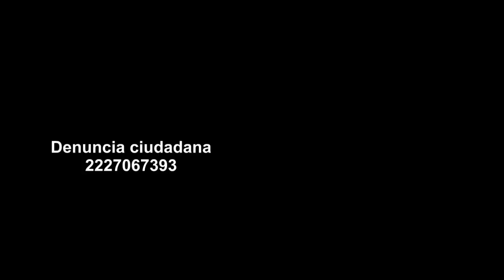TOMA PROTESTA VIDAL ROA BENITEZ COMO PRESIDENTE DE TLAHUAPAN